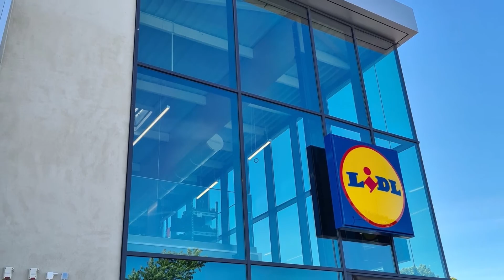Lidl casse encore les prix avec cette tondeuse à gazon vendue à moins de 100 euros!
Lidl casse les prix avec cette tondeuse à gazon vendue à 99€